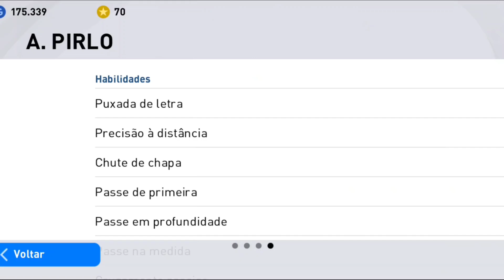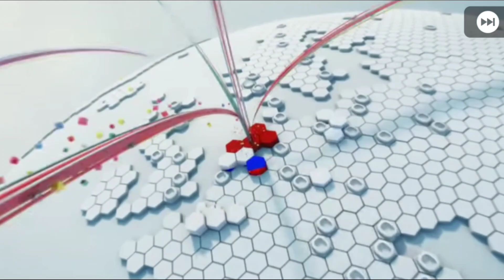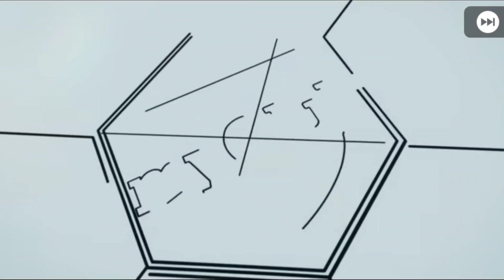OLHA SÓ QUEM EU TIREI NESSE PACK OPENING - PES 2021 MOBILE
Mais um episódio da série De 0 a 5.000 de força

Coloque meu código pra começar ganhando - K2213484

pes
pes mobile